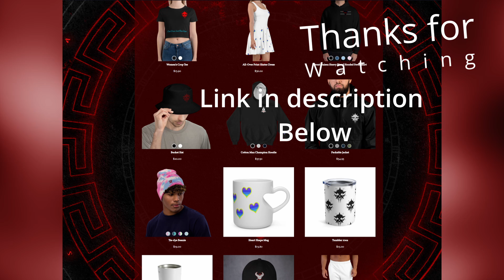Dawn wall - Vanguard Kill Montage-ish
Enjoy Call of duty vanguard  - daily uploads should get back on track

A community where u can chill with others
and also game with me and or with other people within the server

 Beats use in video 👇👇

end outro Boooom - Aldous Young

Dev lev - Dawn wall

I am not that active on these accounts